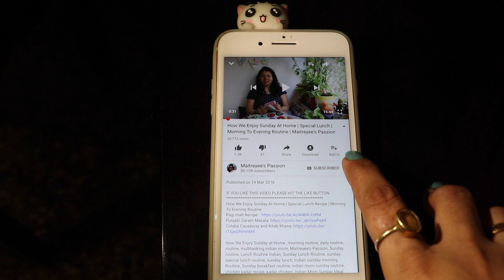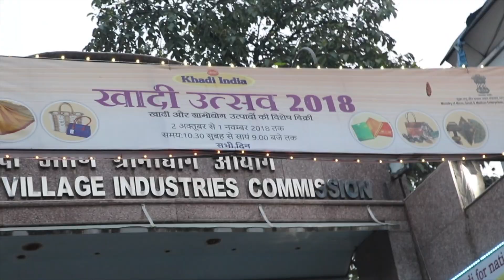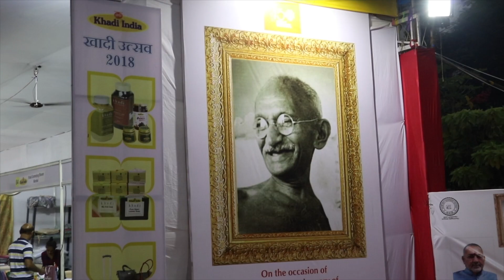Iss Ko Dekh K Lagta Hai Na Bechara Jaisa ! 5 Min Paneer Recipe | Maitreyee Passion- Indian Vlogger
Today’s Recipe: 5 Minutes Aloo Paneer Recipe

Is Ko Dekh K Lagta Hai Na ! Paneer Recipe | Maitreyee Passion- Indian Vlogger | Exhibition In Mumbai